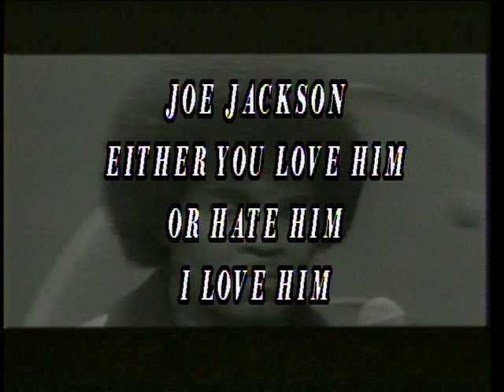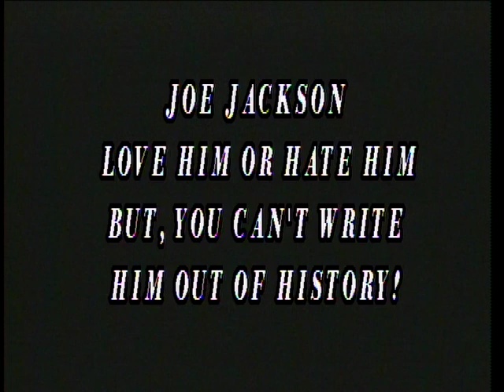Soul School Television - Salutes Joe Jackson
Joe Jackson's contribution to society through his children.